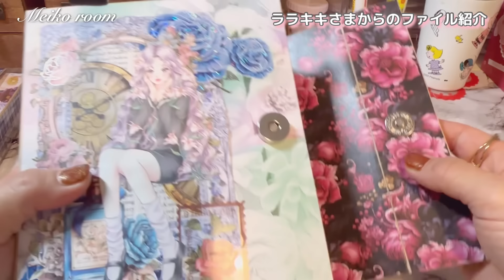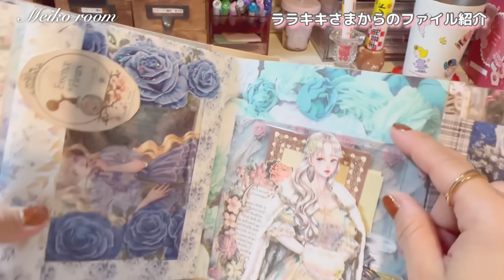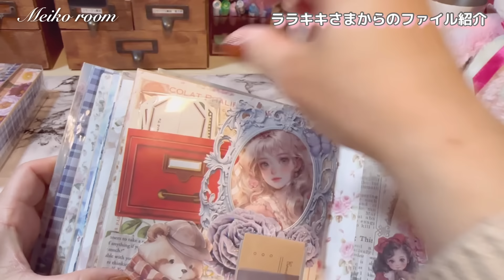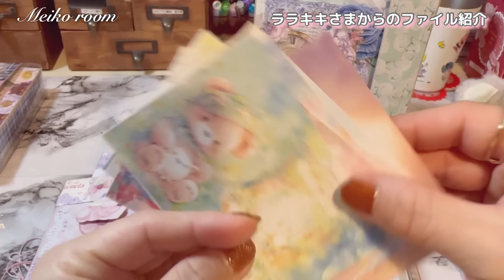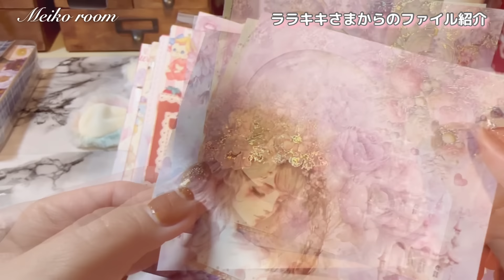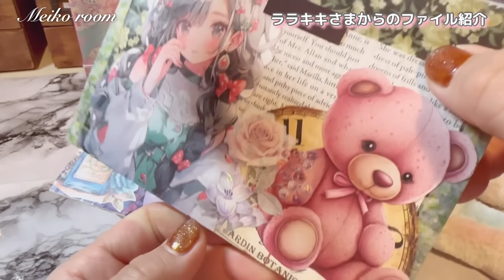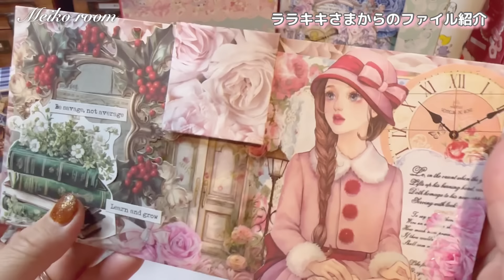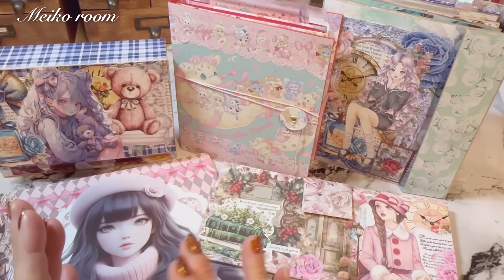［素敵紹介］ララキキ様のおすそ分けファイル４冊❣️❣️一挙放送❣️/にこちゃん便♪/最高すぎ！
前回に続き、長い動画になりますが、
最初柄最後まで飽きずに見てもらえると思います🤗
今回はララキキ様からのおすそ分けファイルの紹介です❣️
４冊全て感動もんのファイルでした🥹
コラージュが素敵すぎて最初柄最後まで興奮してます💓

ララキキ様💓
この度は素敵なファイル４冊も作ってくださりありがとうございました🥰
素敵なコラージュに感動しました♪

にこちゃん♡
この度はいろいろありがとうございました💓　全て私の宝物です♪